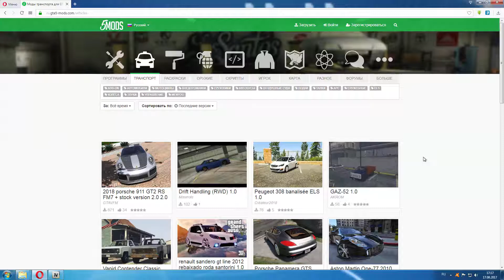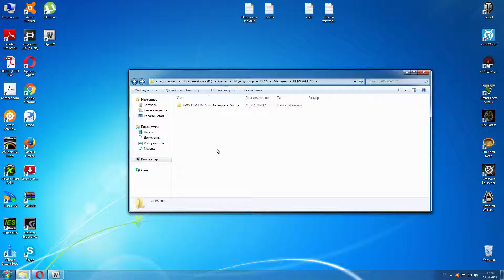Как правильно установить моды в ГТА 5